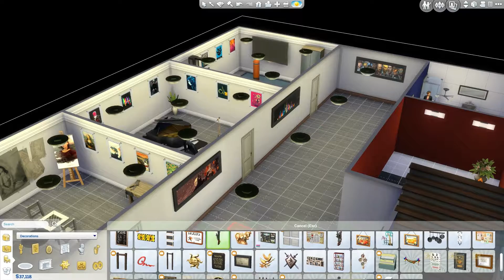The Sims 4 - Get to Work - Deutsch / German Let's Play - 27 - Epidemic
[Deutsch / German Let's Play Series] ForceCom & his family start their own retail store in the first addon 'Get to Work' in 'The Sims 4'